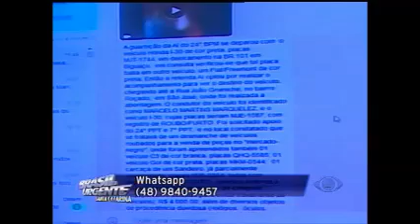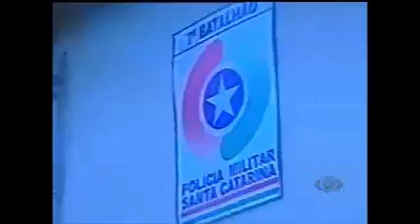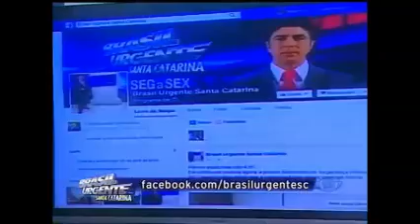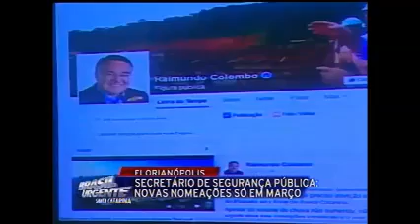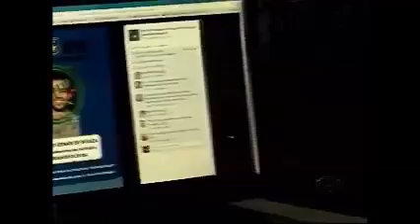BRASIL URGENTE SC 05 11 15